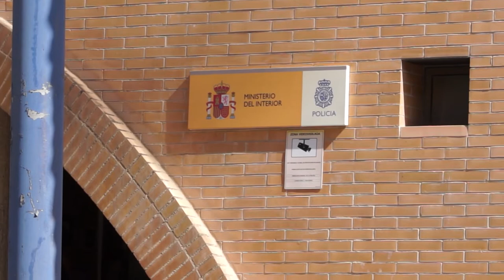Una deuda de 50 euros causa del crimen a martillazos a un hombre en Orihuela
La Policía Nacional ha informado de que la investigación apunta a este móvil ya que el arrestado, de nacionalidad española, había instalado unas rejas en la casa de las víctimas sin que aún le hubieran abonado el coste: 50 euros.

El arrestado, que llevaba guantes, ha sido acusado de dos delitos de homicidio, uno en grado de tentativa, y se halla en los calabozos de la comisaría de Orihuela